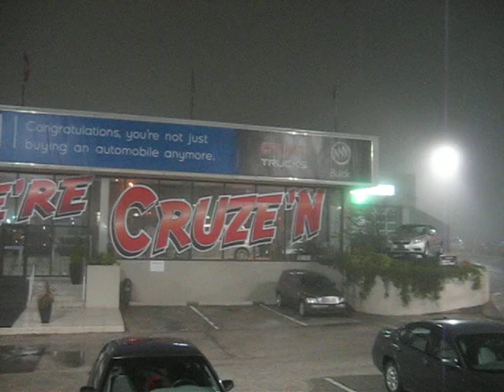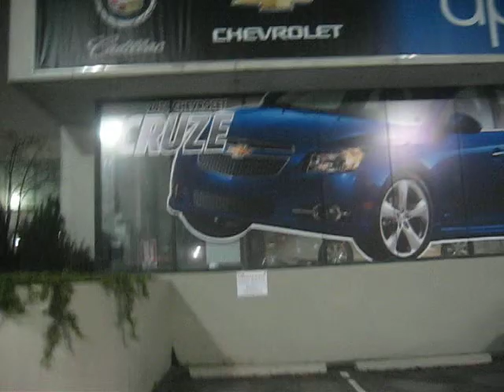2011 Chevrolet Cruze at the dealer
Chevrolet Cruze at the dealer.